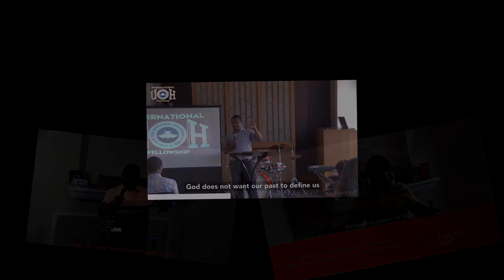Accouterment of Christian Foundation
Thank you for joining the channel again. Remain blessed, as you watch and listen to the message titled: "Accouterment of Christian Foundation".